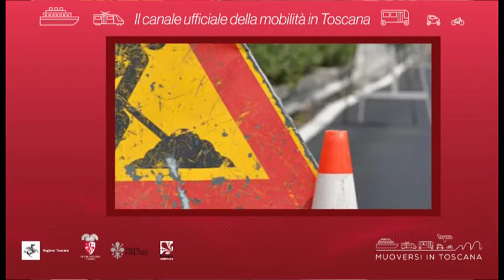Muoversi in Toscana - Edizione delle 8.30 del 30 marzo 2020